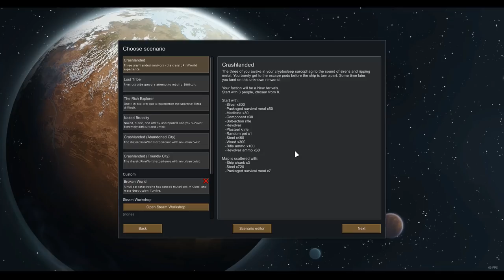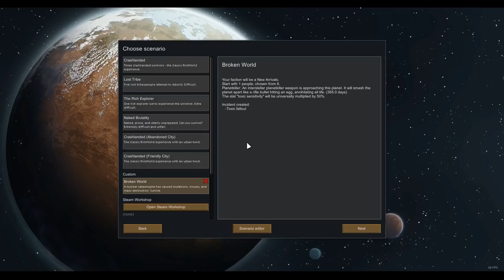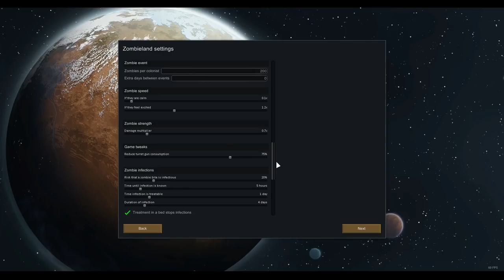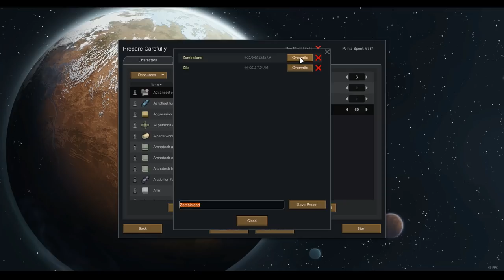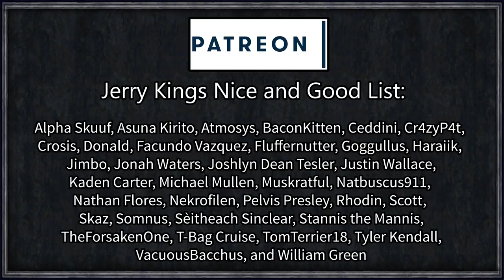Rimworld: Undead City #1 (City Zombie Horde Survival)